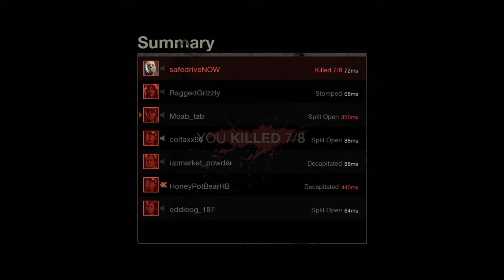Friday the 13th game plain sillyness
They were killing Jason left and right ._._hadto guard power box so a rando specifically couldn't rejoin after primarily dying as another Vanessa